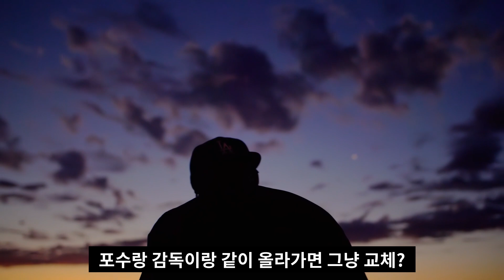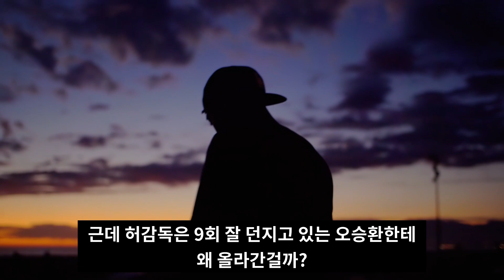[야구팬 반응] '허삼영' 감독의 실수로 '오승환' 강판된 날 / 심판은 정확했고 삼성 코치진은 무능했다 / 어이없이 교체된 오승환 씁쓸한 미소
신단장과 함께하는 오늘의 야구뉴스.
오늘은 9회말 허삼영 감독의 실수로 어이없이 교체된 오승환 선수에 대한 야구팬 반응입니다.

이 콘텐츠는 인공지능 가상 연기자 서비스, 타입캐스트를 활용하여 제작되었습니다.출연진: (한준, 인성, 정원, 지우, 범수, 지안, 준상, 류은, 현진, 예린, 순이, 가을)